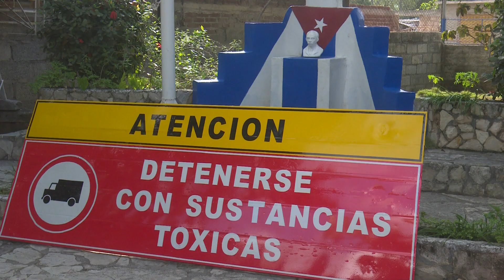Candidatos visitan Distrito 4 en Holguín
Periodista: Iván Romero